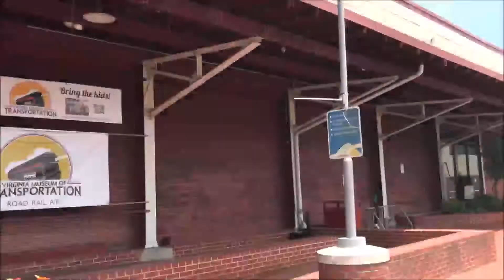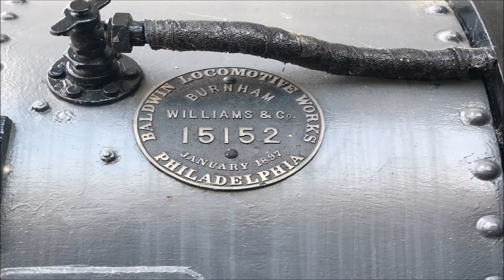Steam Train Adventures #78: Virginia Museum of Transportation in Roanoke, VA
Another stop, another transportation museum. This time in Roanoke, VA.

00:00 Intro
00:41 Railyard
05:15 Photographs